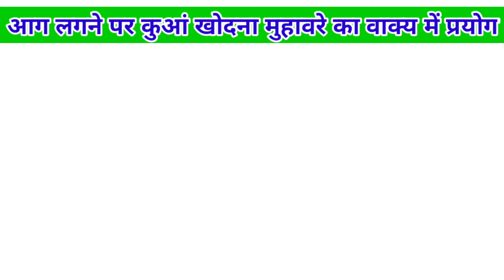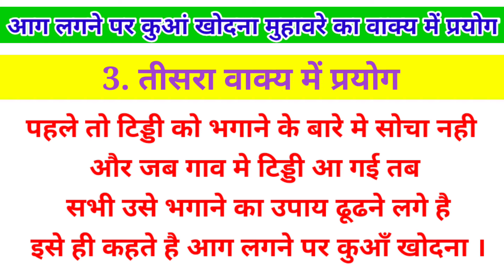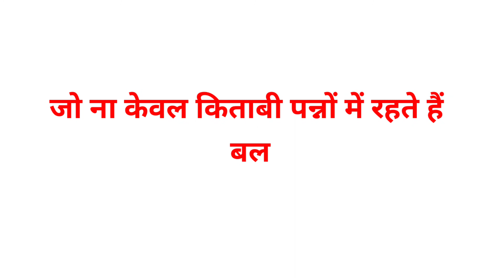आग लगने पर कुआँ खोदना मुहावरे का अर्थ // aag lagne par kuan khodna muhavare // idiom in hindi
आग लगने पर कुआँ खोदना मुहावरे का अर्थ,
आग लगने पर कुआँ खोदना,
आग लगने पर कुआँ खोदना मुहावरे का अर्थ बताइए,
आग लगने पर कुआँ खोदना मुहावरे का अर्थ है,
aag lagne par kuan khodna sentence,
आग लगने पर कुआँ खोदना लोकोक्ति का अर्थ,

aag lagne par kuan khodna muhavare,
aag lagne par kuan khodna,
aag lagne par kuan khodna muhavare ka arth,
aag lagne par kuan khodna muhavare ka arth hai,
aag lagne par kuan khodna ke muhavare,
book study,
idiom in hindi,
hindi muhavare

Meaning of idiom digging a well in case of fire,
digging a well in case of fire

Friends, in this video I have been told about the idiom of digging a well when there is a fire, what is the meaning of this idiom and what is its use in the sentence. Apart from this, the idiom of digging a well in case of fire is fully explained.

Friends, fire is also known as Agni and when it catches fire, it destroys everything. It can be extinguished with water and this is the reason why this idiom has been used here to dig a well when there is a fire. Because the water comes out of the well itself. And thus the phrase came into being. How this idiom is used and what is the meaning is in this video.

The idiom has been explained completely in the video, if still there is any question then you can ask.

‌‌‌दोस्तो इस विडियो में आग लगने पर कुआ खोदना मुहावरे के बारे मे बताया गया है की इस मुहावरे का अर्थ क्या है और इसका वाक्य में प्रयोग क्या है । ‌‌‌इसके अलावा आग लगने पर कुआ खोदना मुहावरे को पूरी तरह से समझाया गया है ।

दोस्तो आग को अग्नि के नाम से भी जाना जाता है और जब आग लग जाती है तो सब कुछ नष्ट कर देती है । इसे पानी से बुझाया जा सकता है और यही कारण है की यहां इस मुहावरे का आग लगने पर कुआ खोदने में कुआ का प्रयोग हुआ है । क्योकी‌‌‌ पानी कुआ वे ही निकलता है । और इस तरह से यह मुहावरा बना । इस मुहावरे का प्रयोग कैसे होता है और अर्थ क्या है यह विडियो में है ।

विडियो मे मुहावरे को पुरी तरह से समझाया गया है अगर फिर भी कोई प्रशन है तो आप पूछ सकते है ।